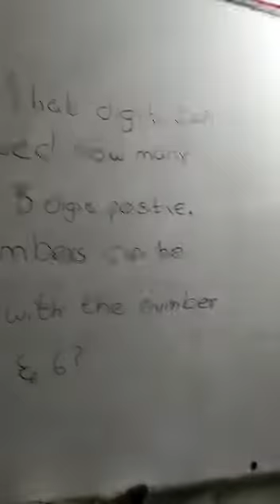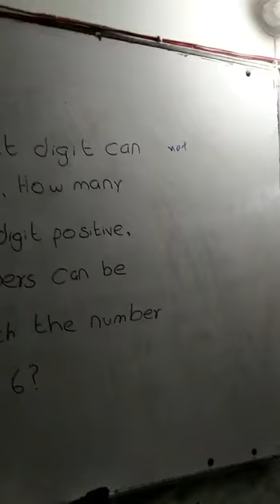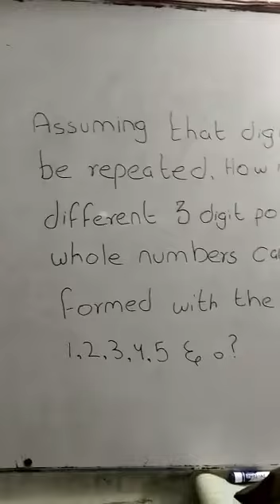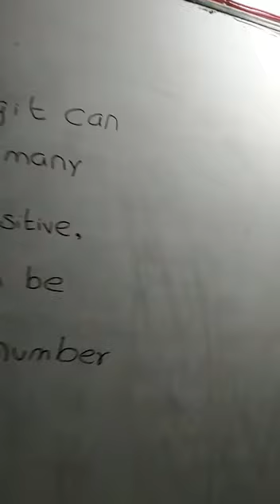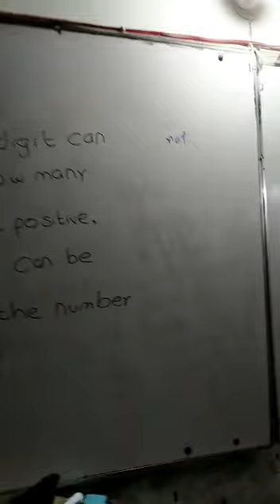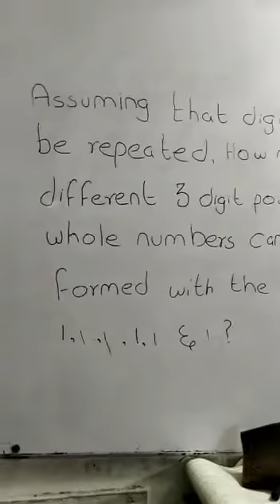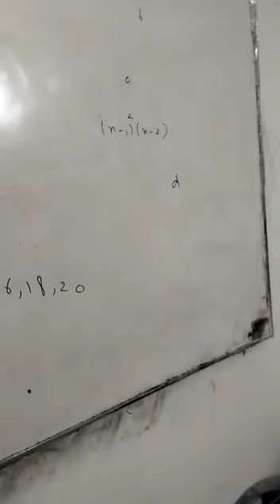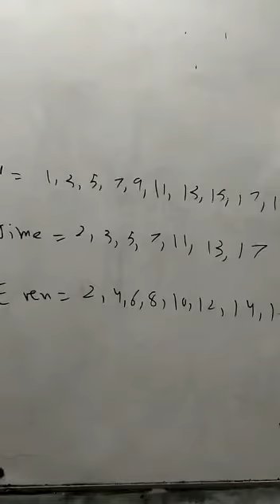COMPLETE SOLUTION OF Probability Integers Problems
0321
2716654
90% plus rate
Experience teacher